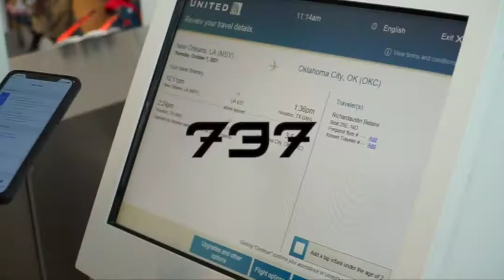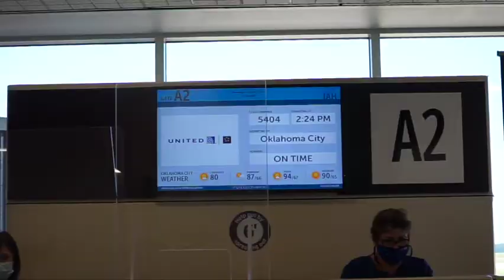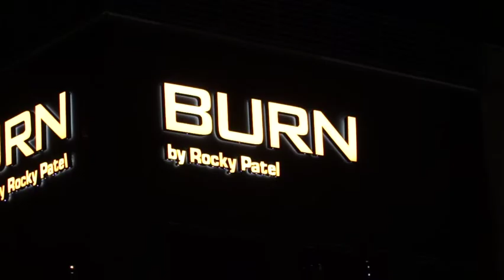MALLARD BAY | BUSINESS TRIP